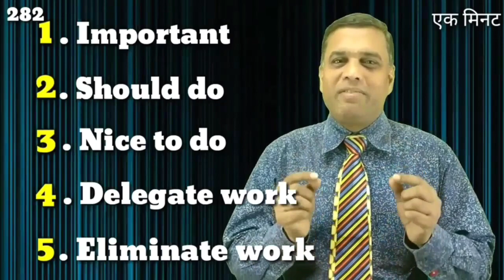The 1-2-3-4-5- Formula of Time management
282nd One MInute Education by Rajesh Tagore